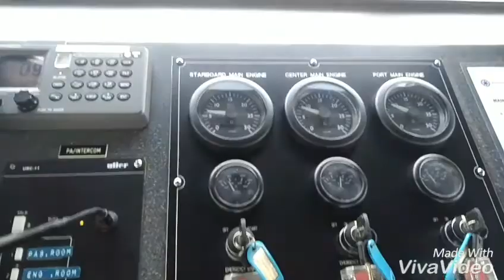Ataka Field Chevron North Area